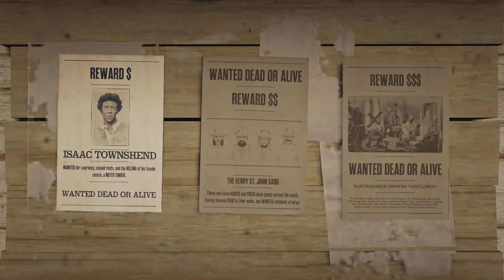let's play RDR2 online - Teil 1 - vom 20. September - Tägliche Herausforderungen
letsplay - rdr2online - Red Dead Redemption 2 online - Teil 1 - Tägliche Herausforderungen vom 20. September- deutsch - german

Viel Spaß

Hosea Matthews, Lenny Summers, Charles Smith, Susan Grimshaw, Sean MacGuire, Josiah Trelawny, Gameplay,